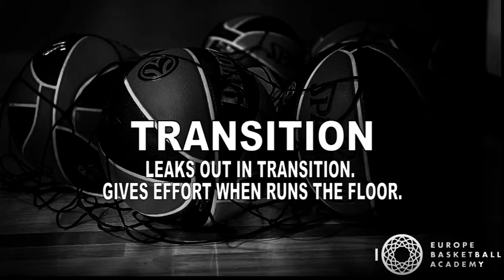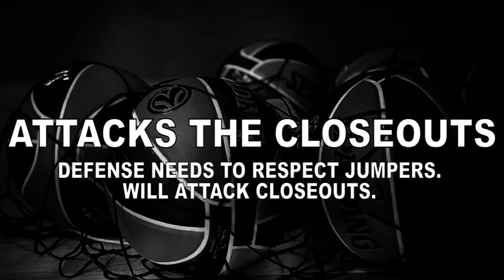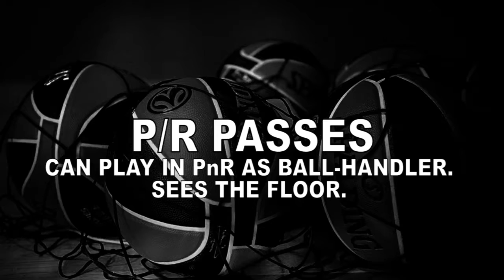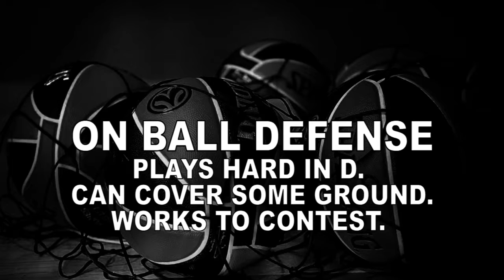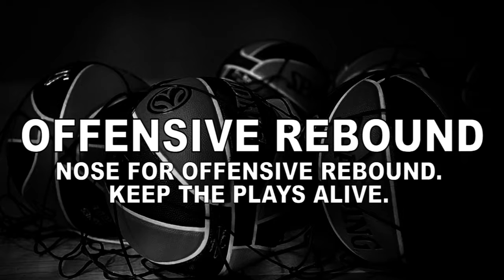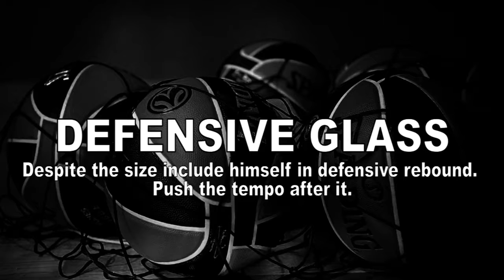Ryan Young 2017 full Europe Basketball Academy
Highlights and breakdown for 2017 with Europe Basketball academy in Spain